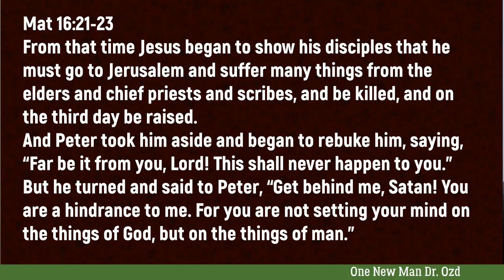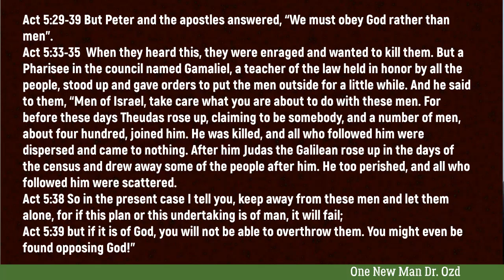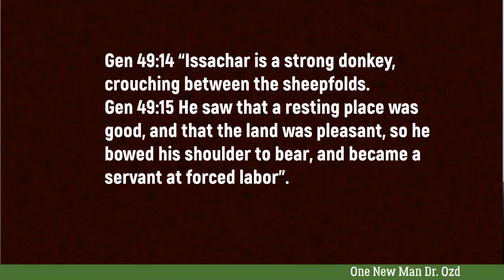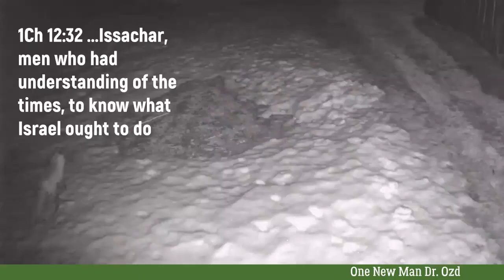Understanding Times and Seasons like Issachar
It will benefit you greatly to understand the times and seasons. There was one tribe, one group of people in the Old Testament who understood the times. You too can know God's plan.